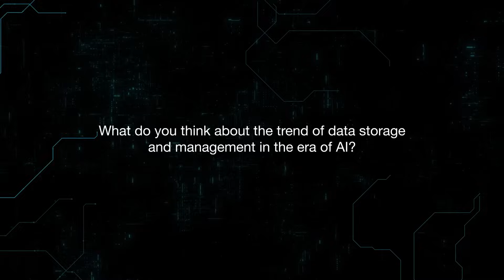Seagate | Why AI Storage with Mozaic | Quanta Computer Incorporated | QCT | Taiwan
Quanta Cloud Technology (QCT) has been at the forefront of AI evolution since 2016, with the introduction of the world's first AI appliance DGX1. Today they're turning to Seagate's Mozaic 3+ hard drive platform to enable storage that supports AI data scalability and diversity, such as structured, unstructured, and streaming data.